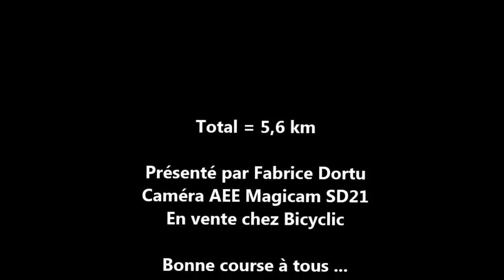Challenge Bicyclic : Grand-Rechain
Reconnaissance du circuit